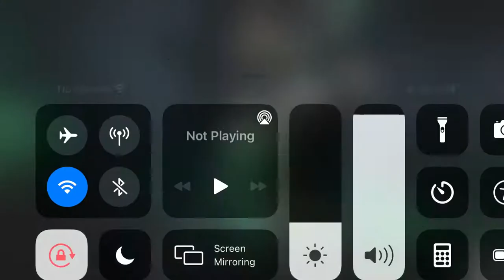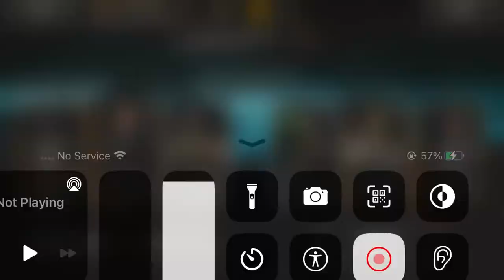Mortalkombat Battle Mode Part 1 Gameplay On Iphone 6s